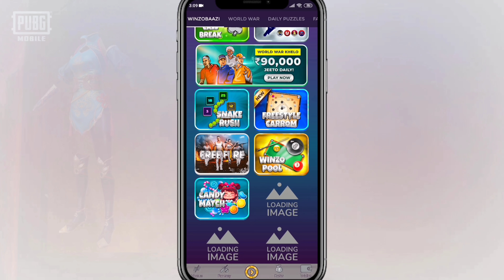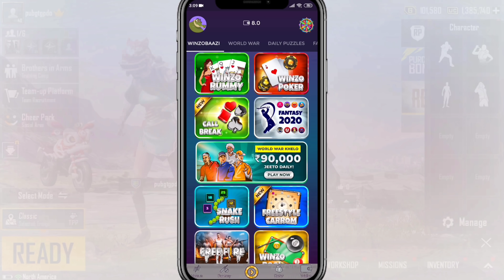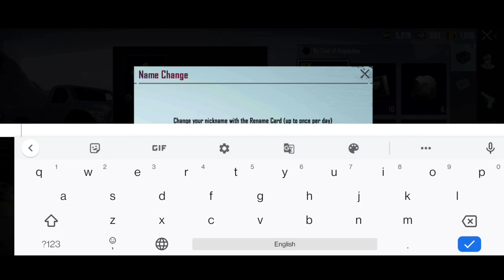HOW TO GET FREE RENAME CARD ON PUBG MOBILE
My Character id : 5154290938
Device : Poco F1, OnePlus 7T, iPad 8th gen
Graphic : HD & Extreme
Control : 3 Fingers + Gyroscope ( Scope On )

1) Mic
2) Mic
3) Mobile
4) Camera
5) Pubg Trigger
6) Tripod
7) Headphone